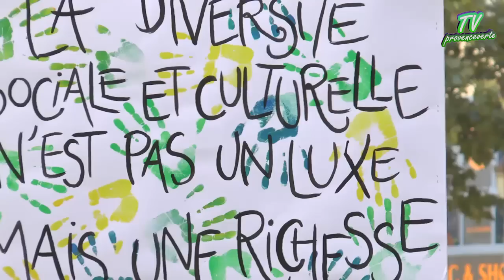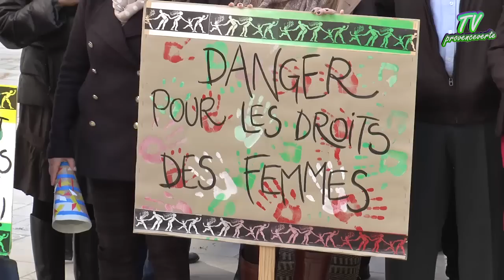Manif place Carami : reprenons le dialogue !?